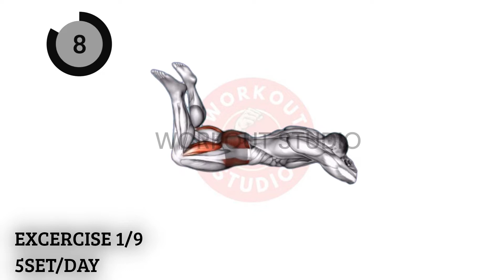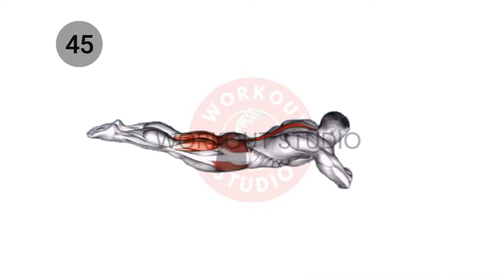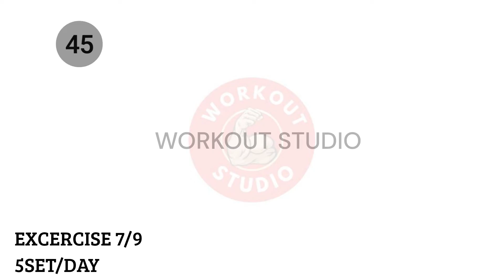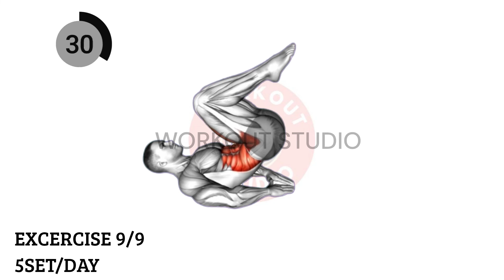Best Kegel Workout to beat all problem